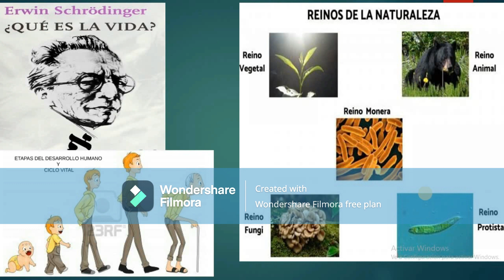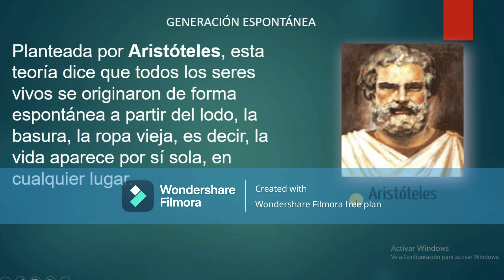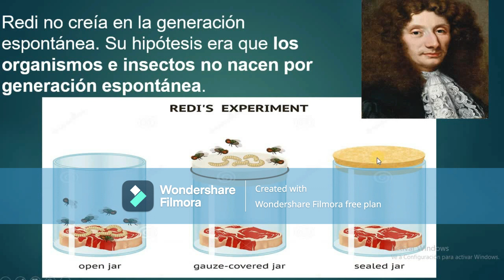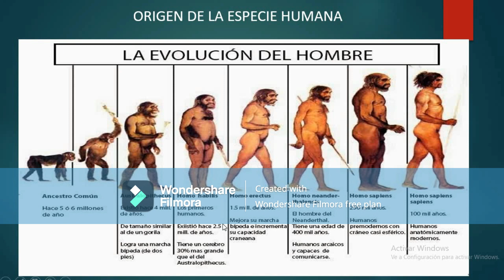T1 LA EVOLUCION DE LOS SERES VIVOS Y EVOLUCION DEL SER HUMANO